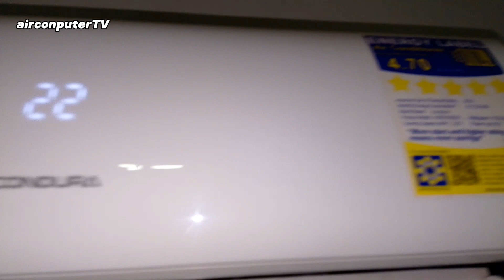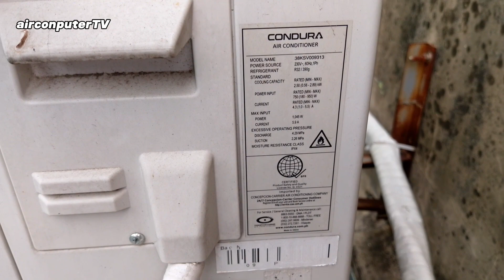How to clean Condura Split Type Inverter Aircon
Just leave a message to my channel or you may

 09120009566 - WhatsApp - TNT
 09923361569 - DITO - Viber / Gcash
Brgy Kalusugan Quezon City

WE OFFER SERVICES:

AIRCON CLEANING (QUALITY) (DEEP CLEANING)
TROUBLESHOOTING / REPAIR
LEAK REPAIR / SYSTEM REPROCESS
INSTALLATION
DISMANTLE
RELOCATION